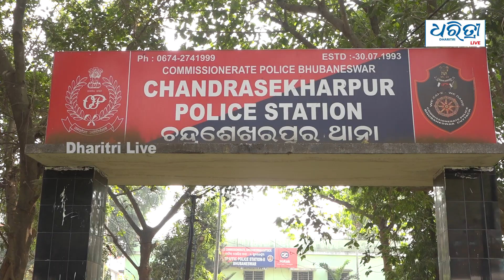ଗଳାକଟା ଲୁଟେରା ଗଧି ଗିରଫ।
ଭୋର ସମୟରେ ଓମଫେଡ ଦୋକାନୀ ଆକ୍ରମଣ ଘଟଣା। ବନ୍ଧା ହେଲା ଆକ୍ରମଣକାରୀ ଲୁଟେରା ଗଧି।